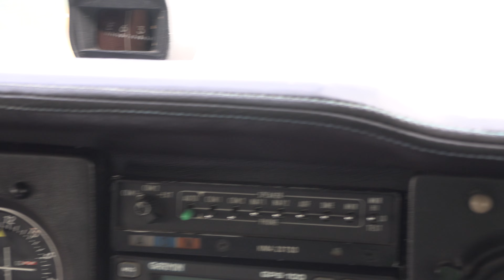ANFLUG EDAZ SCHÖNHAGEN - Final approach and landing RUNWAY 25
Landung in Schönhagen Trebbin mit Cessna 172 D-EVEL nach einen Rundflug nach Potsdam und Berlin mit Landung und Start in BERLIN-TEGEL.

Einmal in Berlin-Tegel landen, vom FOLLOW ME einmal um das Terminal-Sechseck rollen und wieder auf Startbahn 26 abheben - ein teures Vergnügen bei einer Landegebühr von 850 Euro! Nur 14 Tage nach unser Landung in TXL wurde der Flughafen Berlin-Tegel geschlossen.